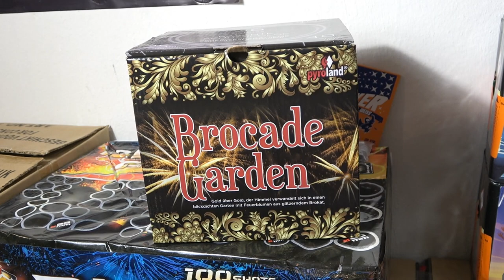Pyroland Brocade Garden Viel zu Teuer oder doch ihre 41 Euro Wert?